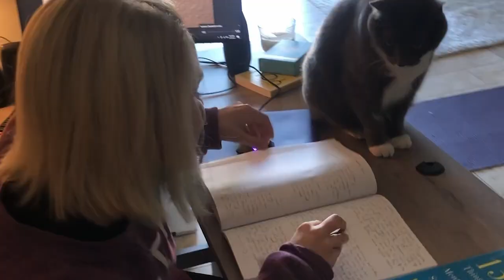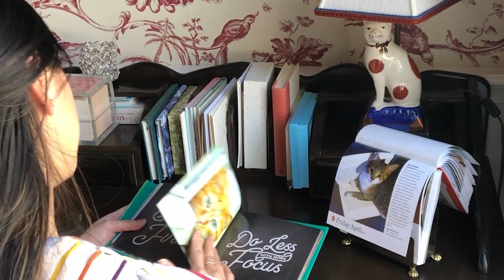FWAFA Faculty Talent Show: Music Dept.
This week, the FWAFA Music Department share their favorite morning routines to get another "Lovely Day" started! to support our school and fine arts programs.